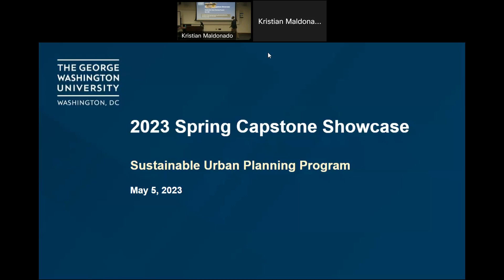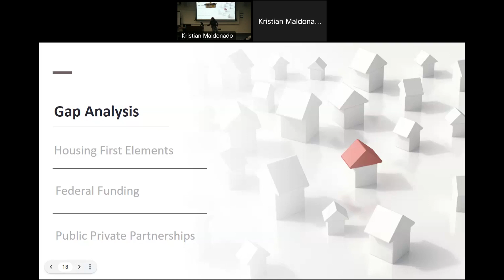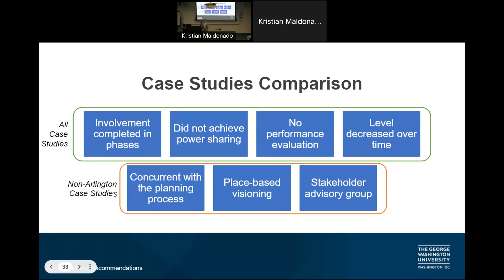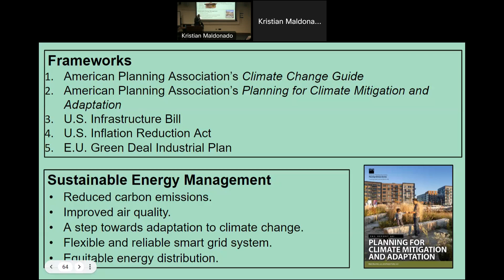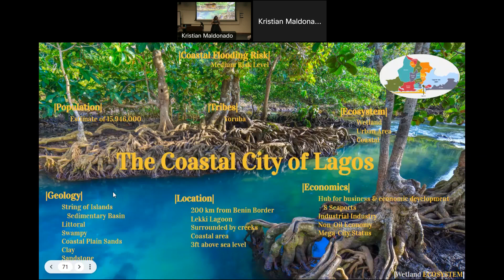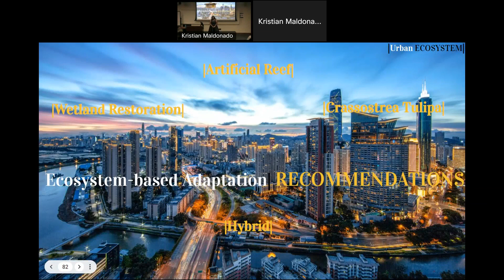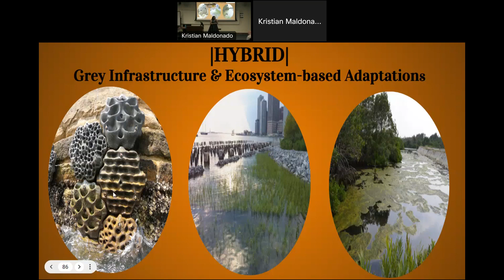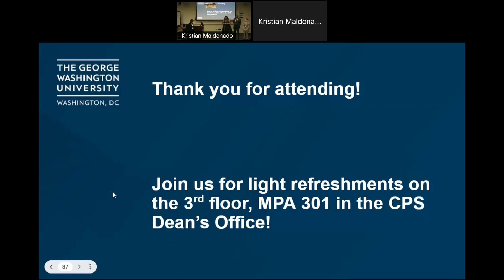GW SUP Spring 2023 Capstone Showcase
The George Washington University Sustainable Urban Planning Program hosts a capstone showcase each semester to celebrate the achievements of our graduating students. A special thank you to our Program Director, Dr. Sandra Whitehead, for providing our opening remarks. Unfortunately, due to an audio issue, Dr. Whitehead's remarks were not captured in this recording.

In Spring 2023, this event featured five students with the following capstone topics:

・Robera Tassisa (Family Housing Gap Along Transit Corridors in the Maryland Suburbs of DC)
・Bianca Boggs (Analysis of U.S. City Homelessness Policies and Housing First)
・Sarah Baryluk (Evaluating Participatory Planning Outcomes and Best Practices in Arlington, VA)
・Ugonna Njeze (Microgrids and Geothermal Heating)
・Courtney Carothers (Technology Transfer: Ecosystem-Based Adaptations)